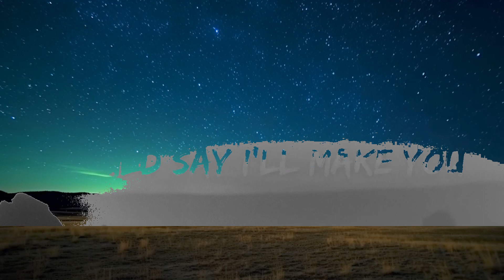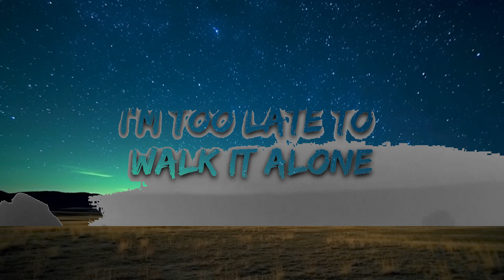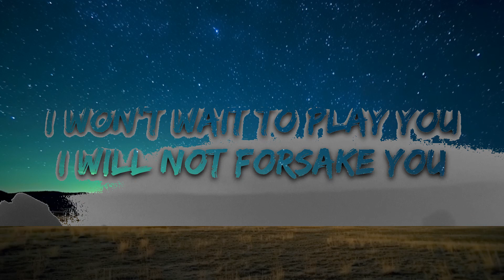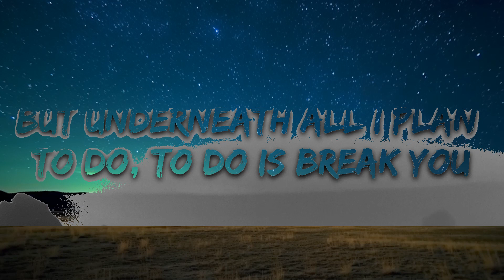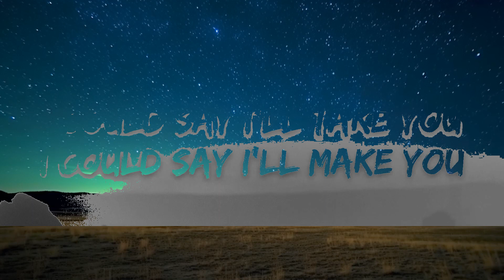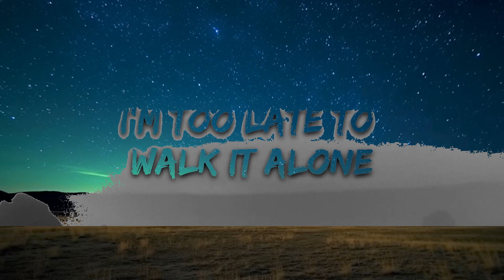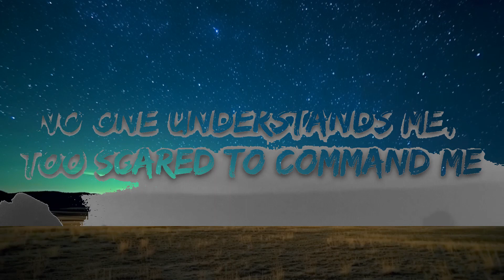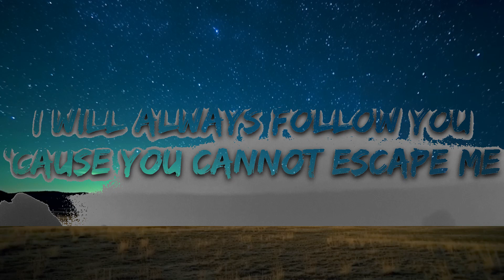AViVA - Rabbit Hole (Lyrics) |25min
🎵 AViVA - Rabbit Hole (Lyrics)

🎤 Lyrics: AViVA - Rabbit Hole

I could say I’ll take you
I could say I'll make you
But underneath all I plan to do, to do is break you
You could be my breakthrough
Watching demons wait 'til
I leave you, and they can initiate you

No one understands me, too scared to command me
Walking through an empty underworld of demons dancing

I'll drag you into my home
Lose you deep in my thoughts
Fall inside the rabbit hole again

I won't wait to play you
I will not forsake you
I'll wait as long ,as long as it takes you
You will say you need me
Say you don't believe me
You can try but you will never, never, never leave me

I’m too late to walk it alone
Too late to say I don't know
Too late to turn back time
Again

I will always wait for you
I'll always be waiting
I will always follow you
'cause you cannot escape me